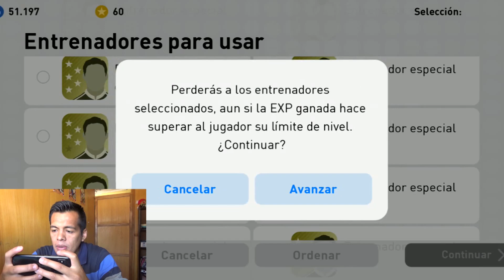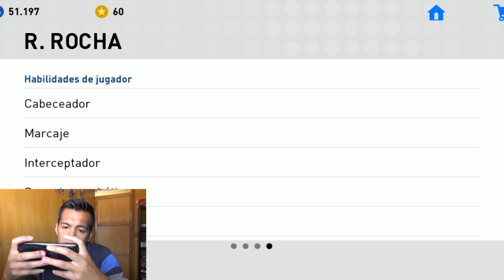SI NO TIENES A ROCHA EN TU EQUIPO MIRA ESTE VIDEO DE PES 2019 MOBILE *Jugadorazo*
Pes 2019 Mobile Stats Jugadores Android/iOS #05

Pes 2019
Pes 19
Pes mobile
Stats Pes 2019
Rocha Pes 2019 Mobile
Rocha Pes Mobile
Rocha Pes 2019
R. Rocha
El mejor defensor del Pes 2019 Mobile
Estadísticas Rocha Pes Mobile
Stats Rocha
R. Rocha
Ricardo Roberto Barreto da Rocha
Ball Opening Rocha
Pack Opening Rocha
Ball Opening Rocha Pes 2019
Bola Negra Rocha